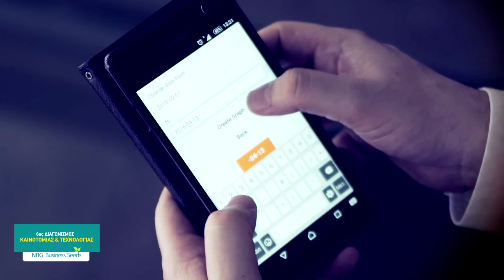Smartfield | 6ος Διαγωνισμός «Καινοτομίας & Τεχνολογίας»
Ένα ολοκληρωμένο σύστημα παρακολούθησης, διαχείρισης και άρδευσης μίας καλλιέργειας μέσω διαδικτύου, από οπουδήποτε και από οποιαδήποτε συσκευή. Στόχος του Smartfield είναι να φέρει τον Έλληνα αγρότη σε μία πρώτη γνωριμία με την μεθοδολογία της γεωργίας ακριβείας.